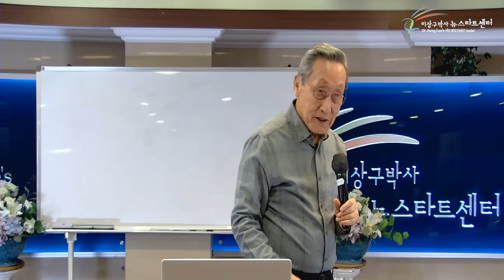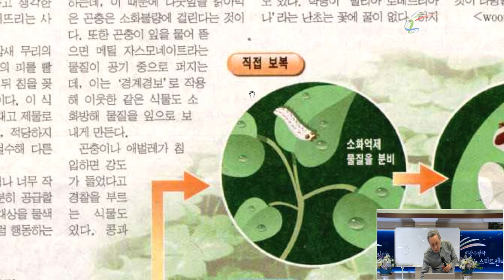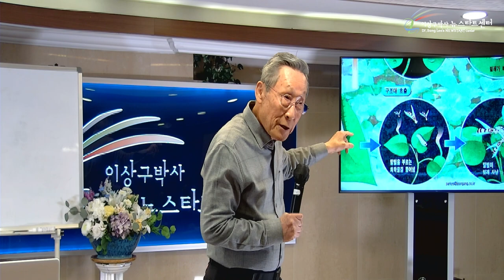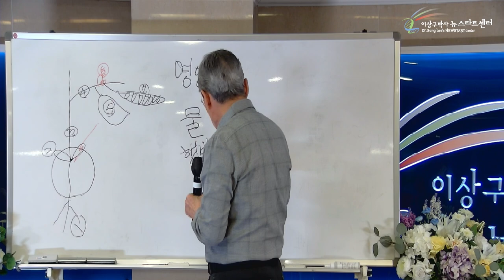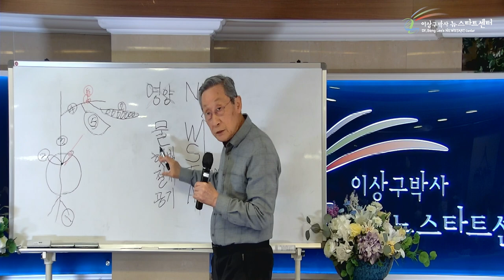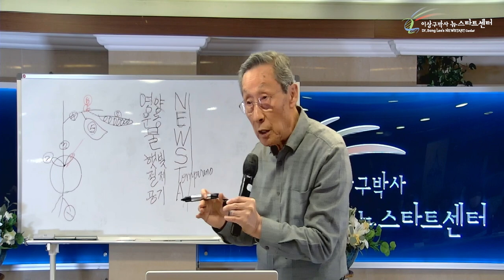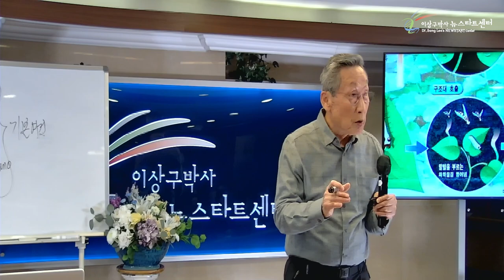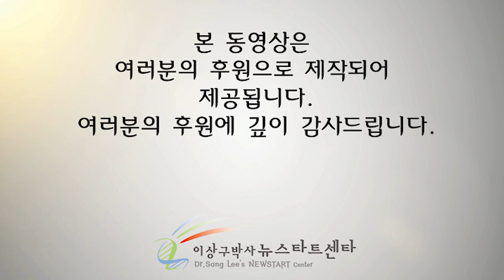[9강] 생기를 받을 수 있는 기본여건